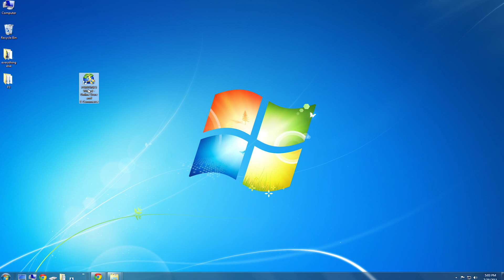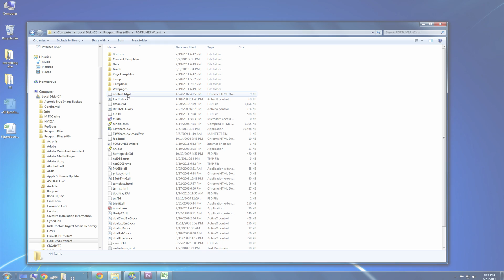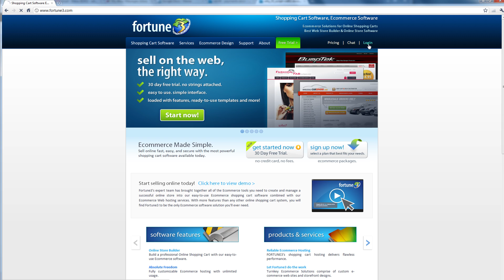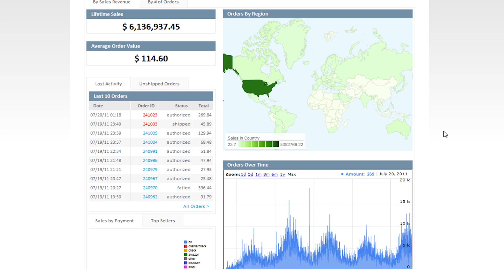Starting an Ecommerce Website: Why Choose Fortune3?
Explains some of the Advantages of using the Fortune3 shopping cart software vs. other ecommerce software.